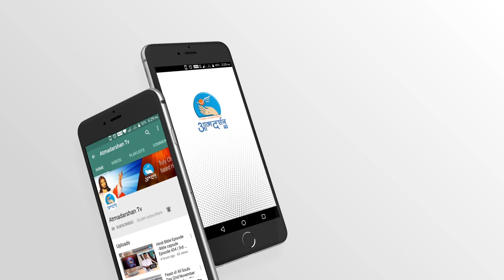St.Florian || 4th May || Atmadarshan Tv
Presented By: Sr.Rincy OLG

Direction: Fr.John Bhabor
Camera & Editor: Sachin  Tripathi
Editor:Sr.Rincy OLG